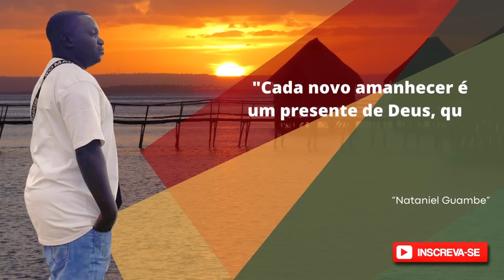ISSO É PROIBIDO AQUI❌ NÃO SABIA